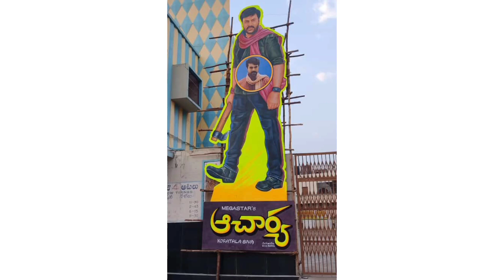Sudarshan Theatre 35MM Acharya Mass Cut Out S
Welcome To ChanduPKCult

Hari Hara Veera Mallu new song whatsapp status full screen,

Pawan Kalyan WhatsApp Status
PSPK WhatsApp Status
PawanKalyan WhatsApp Status
JanaSena Kavathu New Songs
JanaSena Dj Song's
JanaSena Kavathu
JanaSenaParty
JanaSena whatsapp status video's